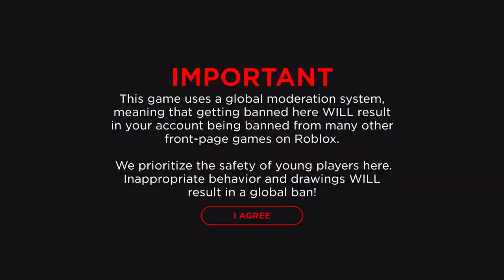This Game Was SUS 😳 | Roblox Spray Painting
꧁ꕥ 𝗩𝗶𝗱𝗲𝗼 𝗗𝗲𝘁𝗮𝗶𝗹𝘀 ꕥ꧂

୨♡୧ Game ୨♡୧
➪ Roblox Spraypaint

꧁ꕥ 𝗘𝗱𝗶𝘁𝗶𝗻𝗴 𝗦𝗼𝗳𝘁𝘄𝗮𝗿𝗲𝘀 ꕥ꧂

୨♡୧ editing: Kinemaster Pro
୨♡୧ recording: Generic Apple Recorder
୨♡୧ thumbnails: PicsArt / Magic eraser

Roblox
Roblox story
Roblox game
Fun games
Free to play
Roblox story games
Princess Tori
Roblox funny moments
Roblox funny videos